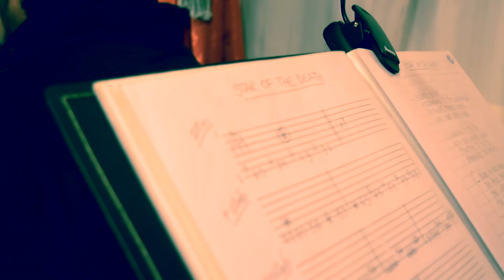[UNPTV] DRACONIS - Stair Of The Death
DRACONIS
Country: Argentina
Album: Spreading The Virus
Released: 2018
Label: PRV Label

"Draconis strikes with an immersively rhythmic assault of raw riffs and relatively technical Argentinian-style death metal discursive variation, finding a balance in the overall structure of these songs to deliver the listener through cycles of evolutionary thought into themes and rhythms of commonality."